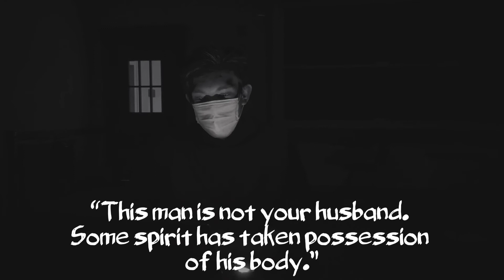VSA Fresh Reps Tell A Spooky Story (Halo Halloween 2020)